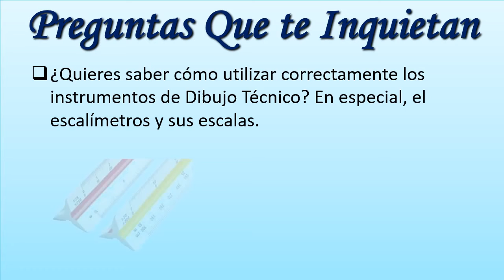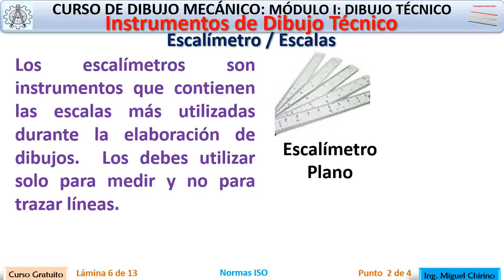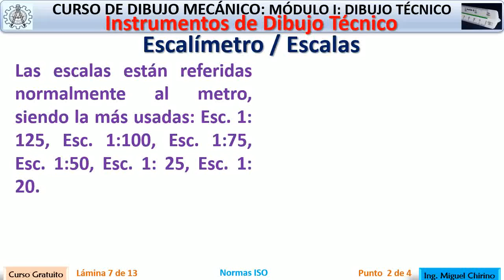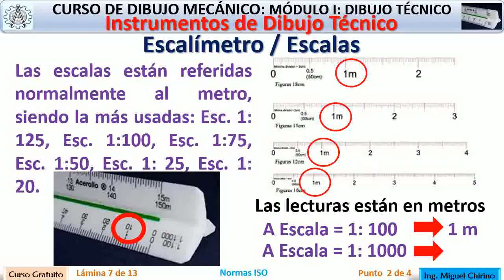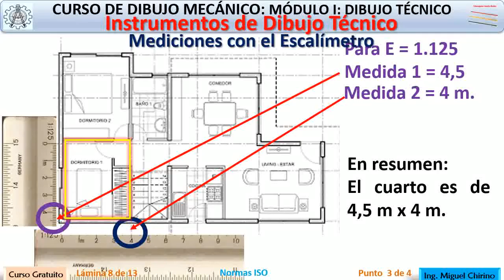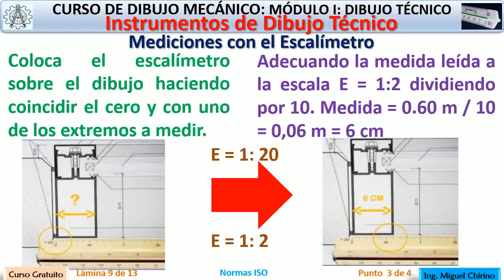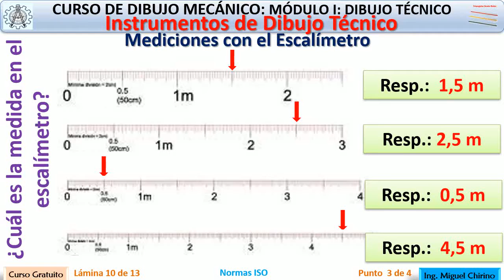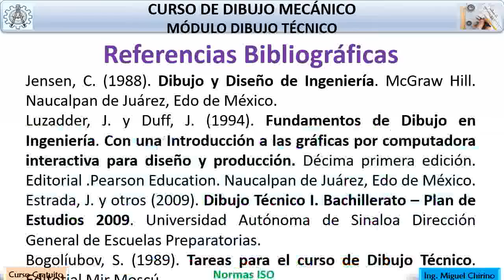Instrumentos de Dibujo Técnico VTP - 17 - F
Es posible que en estos momentos te estés preguntando: ¿Para que aprender a elaborar planos de forma manual? ¿De qué me sirve aprender a utilizar los instrumentos de dibujo Técnico si hoy en día existen programas avanzados de Dibujo Asistido por Computador como el AutoCAD, Inventor, Solid Work, Proengeneer, entre otros? Para no hablar de los nuevos programas que están en desarrollo hoy en día y los que nos depara el futuro. A ello también le podemos sumar las nuevas tecnologías de diseño y producción. La automatización. ¿Es viable o recomendable, seguir, estudiando estas formas de elaborar planos en el nuevo milenio o es solo un capricho de algunos docentes y universidades obsoletas?
Mi respuesta es sencilla, clara y precisa: por ahora y en el futuro cercano seguiremos utilizando este tipo de tecnología. Yo creo que siempre la vamos a utilizar, solo que cada vez con menor frecuencia.

En Este video estaré desarrollando los siguientes puntos:

1. Bienvenida.
2. Escalímetro / Escalas.
3. Mediciones con el Escalímetro.
4. Referencias.

Recuerda siempre que cuentas conmigo. Si es de tu agrado y quieres apoyar el canal puedes hacerme un donativo. Aquí te dejo el link:

Sobre mi: Mi nombre es Miguel Chirino, soy Ingeniero Industrial con Maestrías en Ingeniería Mecánica y Docencia para Educación Superior. Tengo una amplia experiencia en empresas de consultoría, metalmecánica y la industria petrolera. Así mismo, te informo que cuento con veinte años de experiencia en la docencia universitaria en el área de dibujo y diseño mecánico.